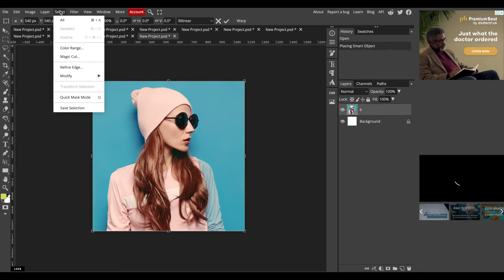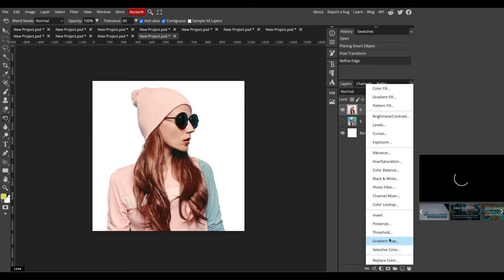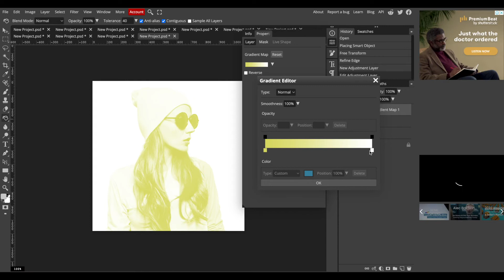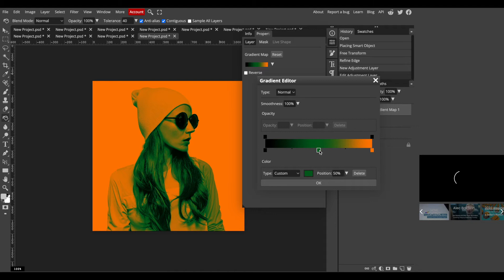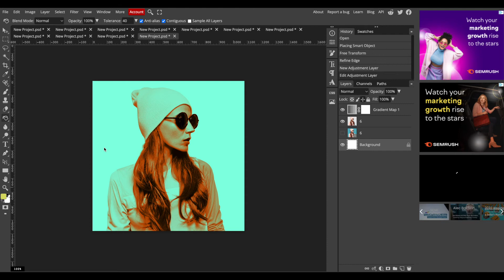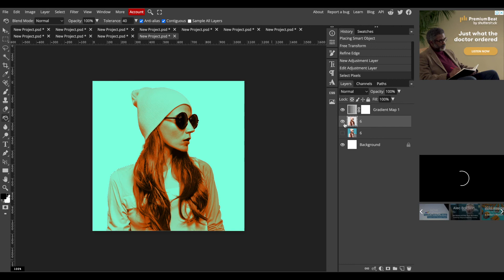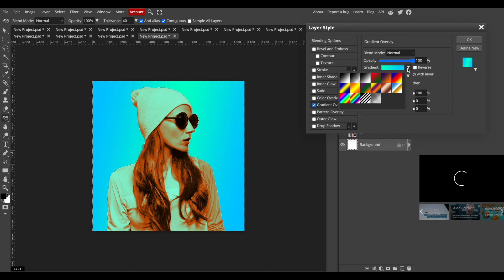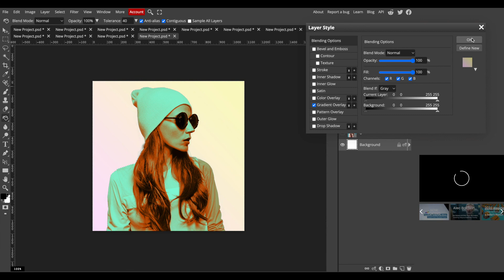How to create a duotone effect or tritone effect in Photopea